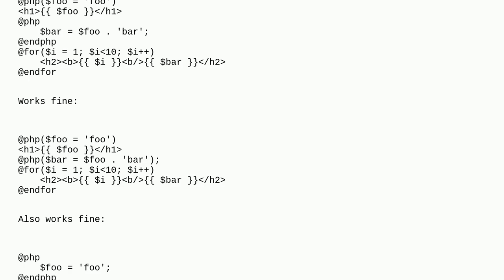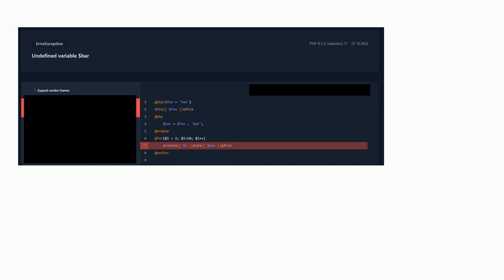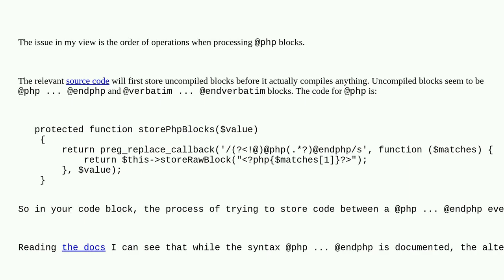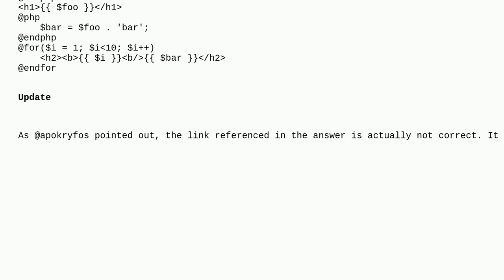Why shortcode @php interfere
A special thanks goes out to the community

  php laravel-blade laravel